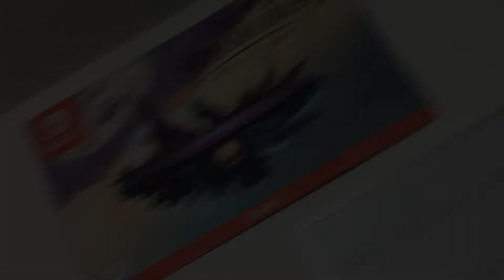New character Coming to Smash?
I'm Jared, also known as Jelxys.

If you want to support me go to these links.

My Mic

Pop Filter